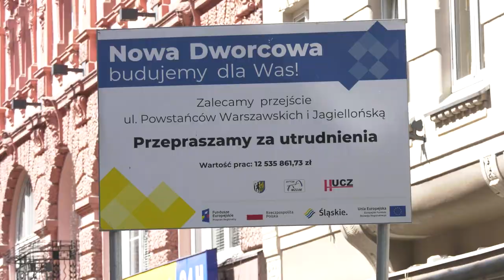Nowa Dworcowa opóźniona 22.05.2023